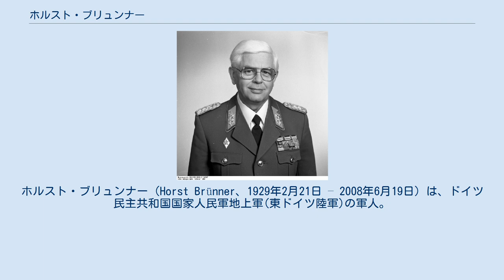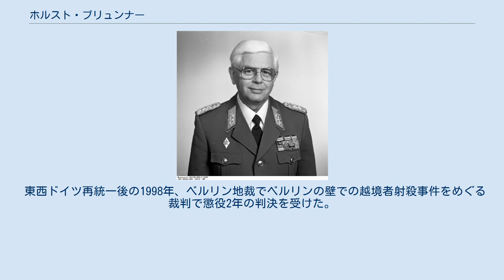ホルスト・ブリュンナー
ホルスト・ブリュンナー（Horst Brünner、1929年2月21日 – 2008年6月19日）は、ドイツ民主共和国国家人民軍地上軍(東ドイツ陸軍)の軍人。
副国防相、国家人民軍政治総局長を歴任した。
最終階級は地上軍大将。
 シレジア地方ブーフヴァルト（現ポーランド領ミスワコヴィツェ）内のに石工の息子として生まれる。
1943年から1946年まで小売商の修業を積む。
ドイツ社会主義統一党（SED）に入党後、ドイツ人民警察の警察官になる。
1949年から1951年までピルナの人民警察学校で政治将校を務める。
その後兵営人民警察へ入隊し、さまざまな役職を経て、1956年から1958年まで第6自動車化狙撃兵師団政治部長および副司令官を務める。
1959年から1962年までドレスデンの「フリードリヒ・エンゲルス」国家人民軍大学に聴講士官として所属。
1962年から1965年まで、国防省政治総局で部長を務める。
 その後3年間、国境警備隊に転じる。
ソビエト連邦参謀アカデミーで1968年から1970年まで学び、軍事学士号を取得。
1971年3月に少将に昇進後、第III軍管区司令官代行および政治局長を務める。
1972年、国防省政治総局に異動。
1976年3月の国家人民軍設立20周年にあわせ、中将に昇進。
同年、SED政治局中央委員会候補に選出される（1989年まで）。
1985年から1989年まで、ハインツ・ケスラーの後任として副国防相および政治総局長を務める。
その間1987年3月に大将に昇進、国家人民軍で大将まで昇進した11人の一人になった。
1986年から1989年まで国防評議会委員を務める。
ほぼ同時期の1986年から1990年3月まで人民議会議員も兼任した。
ベルリンの壁崩壊後の1989年12月31日に退役させられた。
 東西ドイツ再統一後の1998年、ベルリン地裁でベルリンの壁での越境者射殺事件をめぐる裁判で懲役2年の判決を受けた。
メクレンブルク＝フォアポンメルン州ブランケンゼーで死去。